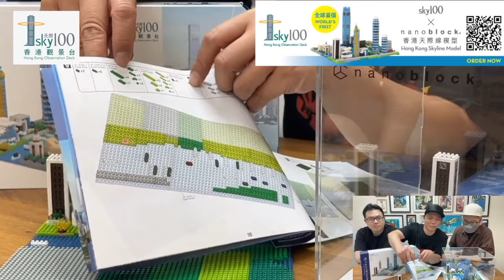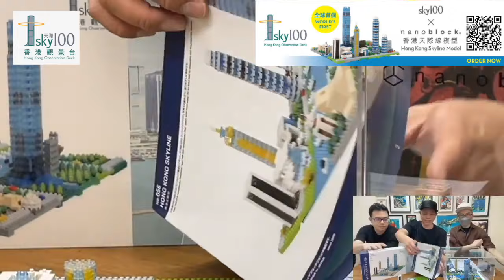「爆玩具」sky100 x nanoblock 香港天際線模型 限定版 (有購買連結) TOYSTV Review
天際100香港觀景台與日本著名玩具公司nanoblock聯乘合作，推出全球首個『sky100 x nanoblock香港天際線模型』限定版模型, 在日本製造，由2,190粒配件所組成, 砌出香港維多利亞港兩岸的多幢地標式建築物，包括三幢由新地發展、全港最高的建築物：環球貿易廣場（ICC）、國際金融中心二期（Two IFC）及中環廣場， 亦有其他著名地標：新地總部—新鴻基中心、政府總部、香港會議展覽中心、尖沙咀鐘樓、香港文化中心及香港太空館等。

* 銷售點: 天際100 香港觀景台 及禮品網店
*如欲訂購，可瀏覽天際100官方禮品網店

* 特別訂造的透明展示盒，可於天際100禮品網店一併預訂
預訂 nanoblock 香港天際線模型透明展示盒 (組裝式)

產品簡介：
名稱 nanoblock 迷你積木 - 香港天際線
配件數量 2,190粒
難易度 4級 (最高5級)
適合年齡 12歲以上
實物尺寸 高152 x 闊240 x 深200毫米
產地 日本製造
零售版售價 港幣800元

天際100 簡介：
* 位於全港最高的環球貿易廣場100樓，
* 觀景台離海拔393米高，是全港唯一能360度鳥瞰全港四方八面不同的景觀及維港景色的室內觀景台
* 連接主要交通網絡，包括鄰近的機場快線和西九龍高鐵總站及國際級購物商場
* 全港最快雙層電梯，只需60 秒直達 100樓。

Production: TOYSTV Production Team
Program host: Elman, Dick.Po, Bryan Lo
Produced by:Bryan Lo, Dick.Po